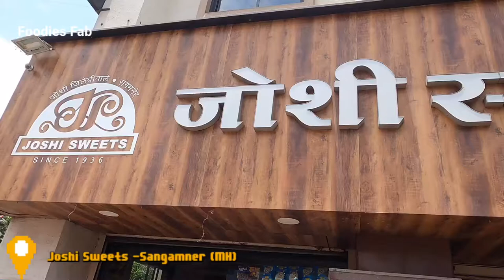Joshi jalebi | Famous Jalebi in Sangamner | indian street Food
@FoodiesFab Fab